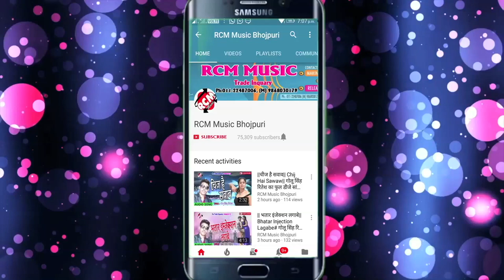निखिल प्रेमी का 2018 का सबसे बड़ा आर्केस्टा सांग || कवन बिटामिन खालू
Title: Kaban Bitamin Khalu
Singer: Nikhil Premi
Lable: RCM Music
Lyrics: Nikhil
Video Director:
DOP: